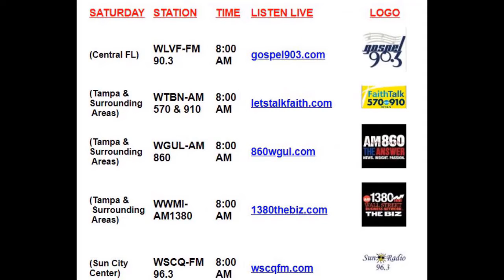Common myths about living trust - "Ask an Attorney" with Joe Pippen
A lot of people have myths about living trust, things that are not really true. Perhaps they use that as a reason not to get a trust done. This short video clip goes over some common myths on trust and if there are any restrictions on a trust.